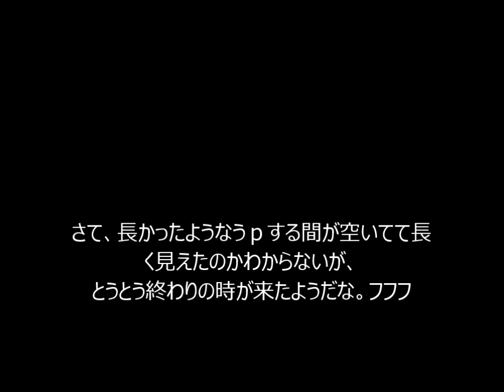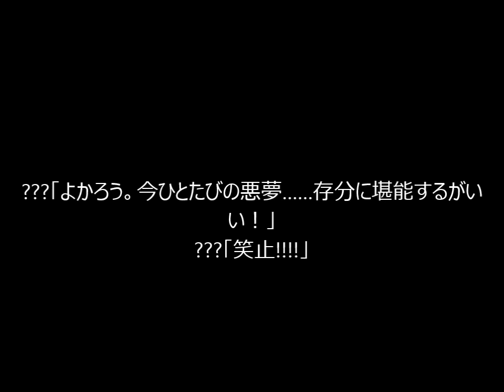mugen第二回タッグトーナメントPart13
決勝戦!!
最初BGM流れてないですが、こっちで設定したので「BGM付け忘れてるよ！」ではなく「雰囲気で」だと思っていてくだｓ（え